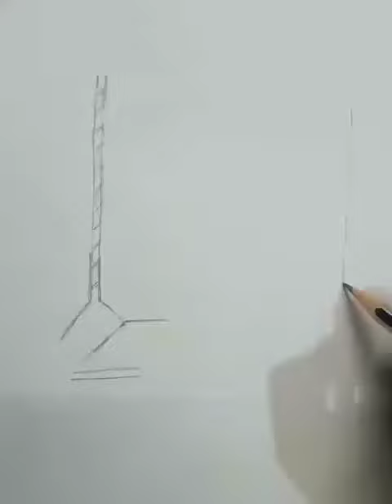How to Shading draw beautiful girl❤️❤️ # sketch draw by use pencil simply draw .